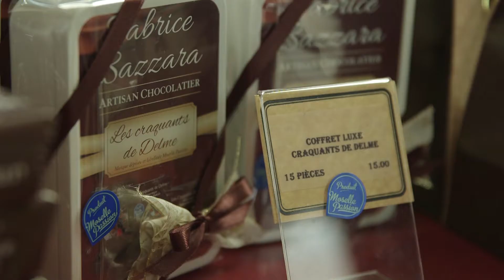Teaser Chefs de Gare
A l'initiative de la SNCF la gastronomie entre en gare. Parrainé par le chef étoilé Thierry Marx ce rendez-vous offre la possibilité de déguster des produits locaux dans 38 gares de France. Bien loin de l'image du sandwich SNCF !